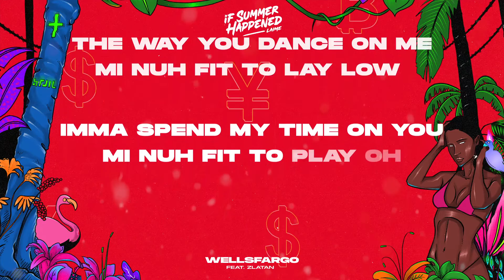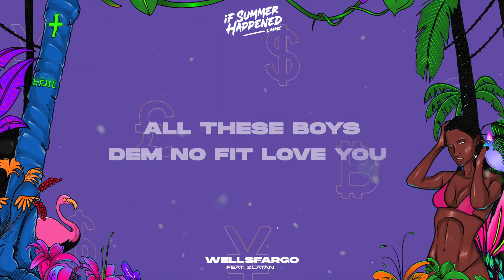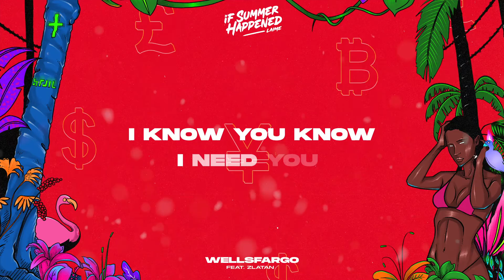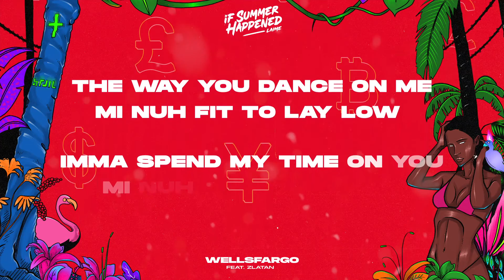Laime - Wellsfargo ft. Zlatan (Lyric Video)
Music video by Laime performing Wellsfargo featuring Zlatan (Lyric Video). Track 2 of 6 from the hit EP: If Summer Happened Download/stream now